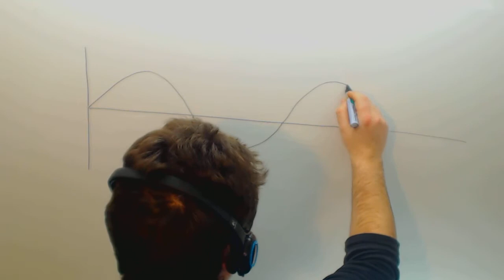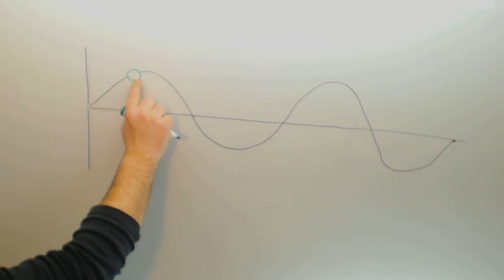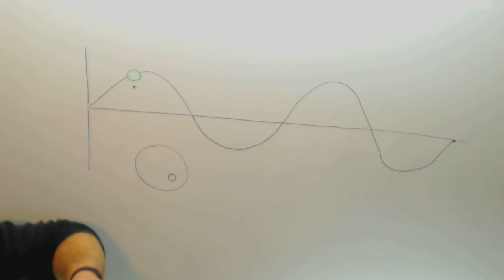Como se descubren planetas extrasolares analizando la funcion brillo Academia Usero Estepona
Como se descubren planetas extrasolares analizando la funcion brillo Suscríbete a nuestro canal en Youtube para ayudarnos a seguir creciendo Academia Usero en Estepona, el centro de formación con más vídeos en Internet del Mundo presenta